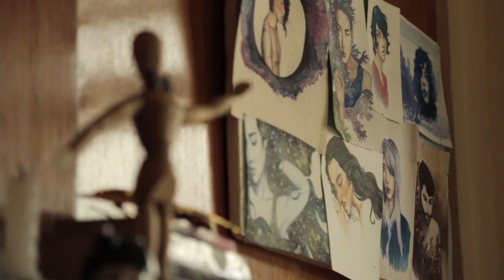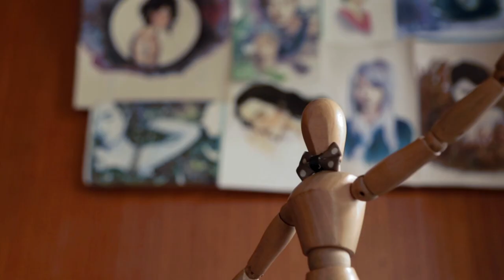Artist Spotlight Ep.1- Alyssa Lalrinsangi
Artist: Alyssa Lalrinsangi

The “Artist Spotlight” series is an effort to highlight talented individuals in Mizoram. These individuals are contributing a lot to their respective communities. Hopefully, these videos will inspire the youth and introduce these individuals to the Mizo community as a whole.

The Next episode will be uploaded next month

Shot and Edited By: Matthew Sailo
Assisted By: Joshua Sailo